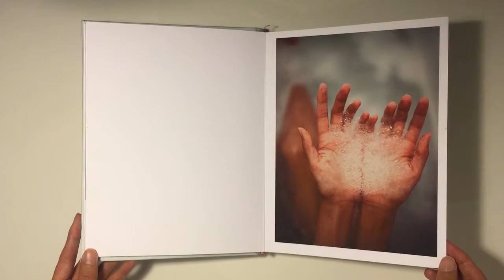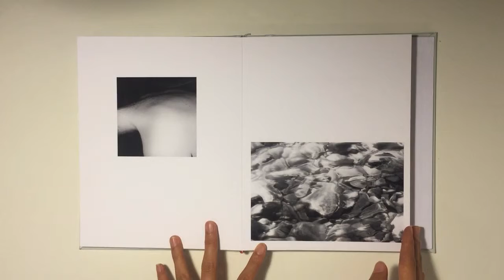An Infinitesimal 'Nucleus'